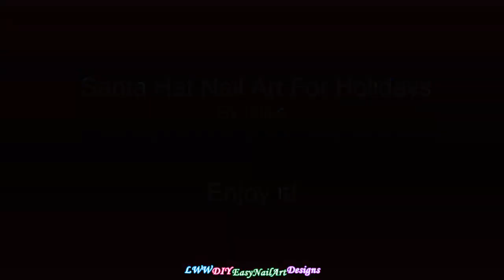FESTIVE FRENCH MANICURE 2021~ Santa Hat Nail Art Inspiration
Santa Claus Hat French Nail Art For The Festive Season.
If you like this video please like it, share it, comment it and subscribe for more easy nail art ideas.Don't forget to hit the little bell button to get notifications of my videos.
Apply base coat to protect your natural nails,
With a thin nail art brush start to paint the Santa hat French tip.
With a dotting tool add white dots to the hat.
Finish the manicure with small gold dots.